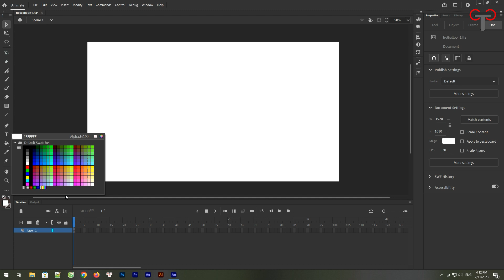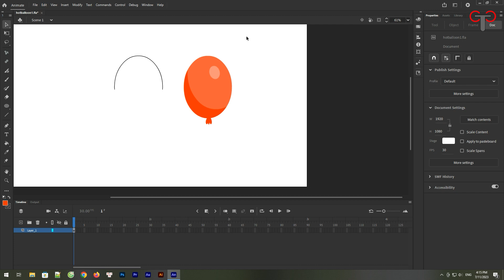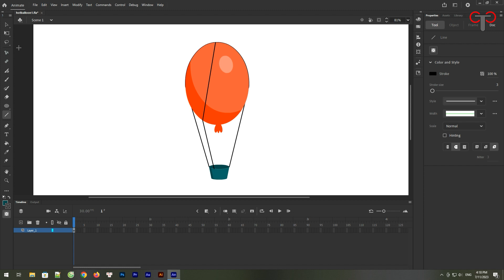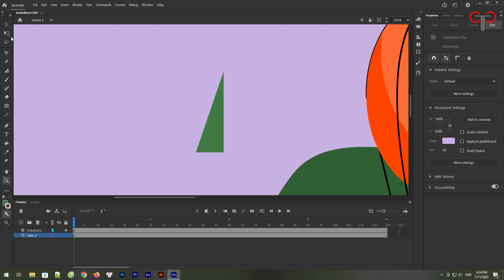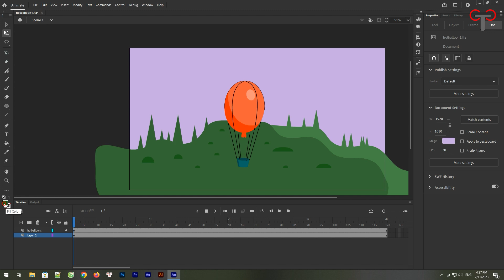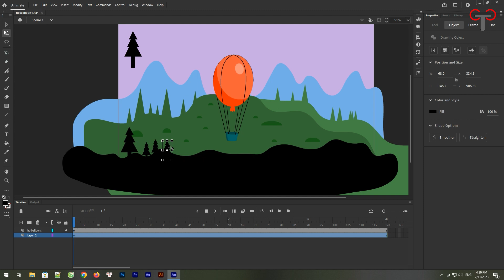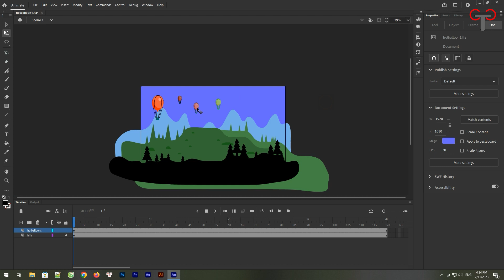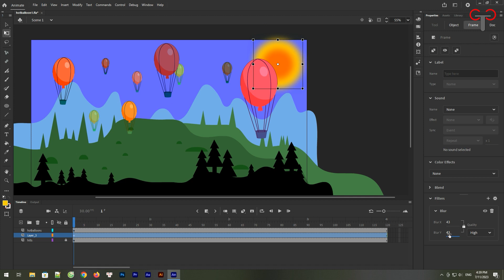How to Create Animated Landscape of Hills and Hot Balloons | Learn 2d Animation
This is Toon Class and our channel is about giving tutorial for learning 2d animation lessons from basic to advance. In today video, I will show you how to create a beautiful landscape of hills and hot balloons.
Learn to make 2d animation with adobe animate cc software.
2d animation lessons for beginners.